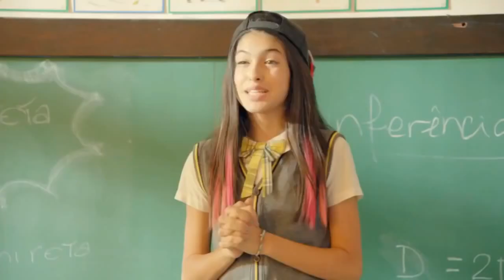Carrossel O Filme Trailer Oficial 2015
Estreia: 23 de Julho
Ficha técnica:
Direção: Alexandre Boury e Maurício Eça
Elenco:
Jean Paulo Campos
Larissa Manoela
Maisa Silva
Aysha Benelli
Stefany Vaz
Guilherme Seta
Lucas Santos
Matheus Ueta
Nicholas Torres
Paulo Miklos
Oscar Filho
Noemi Gerbelli
Fernando Benini
Gênero: infantil
Sinopse:
A turminha do Carrossel está de férias da Escola Mundial! E desta vez, a aventura acontece no acampamento Panapaná, do avô de Alicia. Juntos eles viverão dias incríveis, participando de uma gincana organizada pelo Senhor Campos, um velhinho muito simpático, que faz de tudo para que as crianças se divirtam ao máximo. Até a amarga diretora Olívia parece se divertir em meio à algazarra dos alunos.

É nesse clima de diversão que chega Gonzáles, funcionário de uma incorporadora, que tem a missão de comprar o terreno do acampamento para transformá-lo em uma fábrica poluidora. Mesmo que para isso ele precise sabotar e difamar o Panapaná para obrigar Campos a fechá-lo. A tarefa é aparentemente fácil, mas Gonzales e seu fiel parceiro, Gonzalito, terão pela frente a turma esperta da Escola Mundial para atrapalhar os seus planos. Os meninos precisarão abandonar a rivalidade entre os times da gincana e se unir para tentar desmascarar os bandidos e salvar o acampamento.